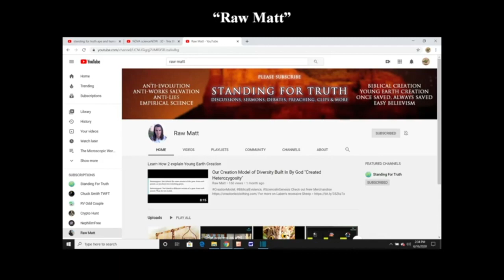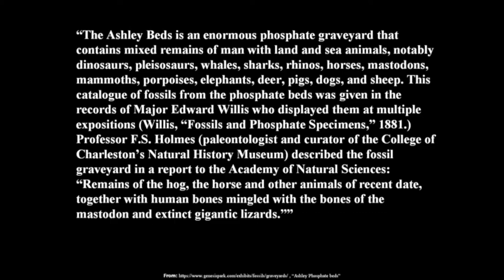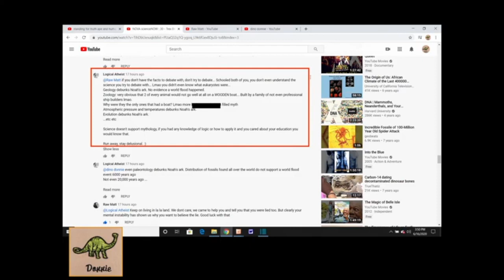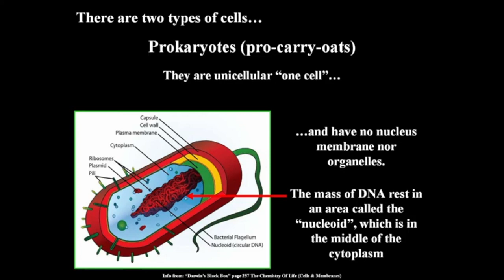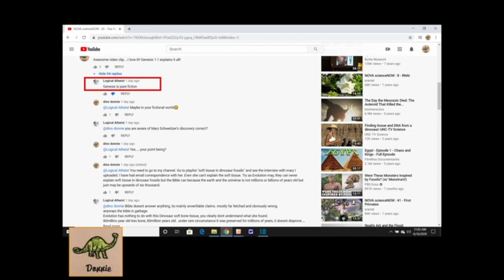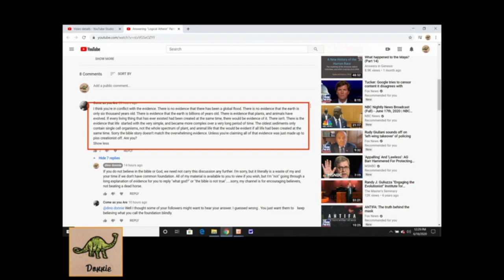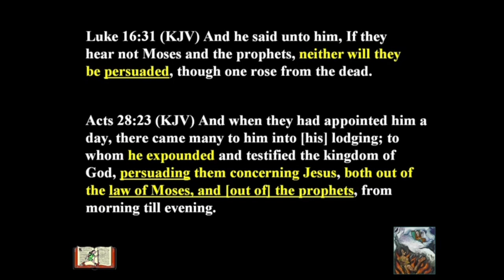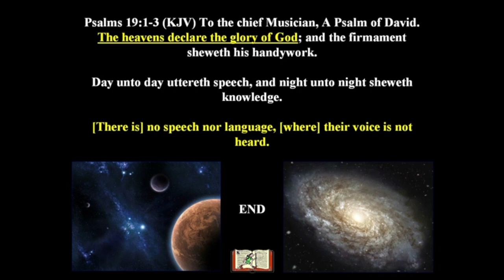Donnie Dino Part 2; Video reply to Critic